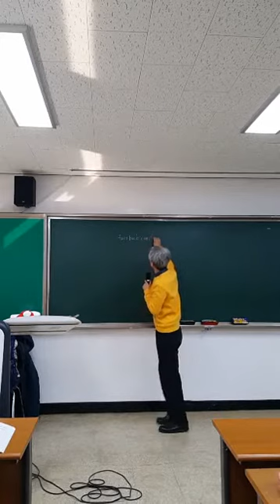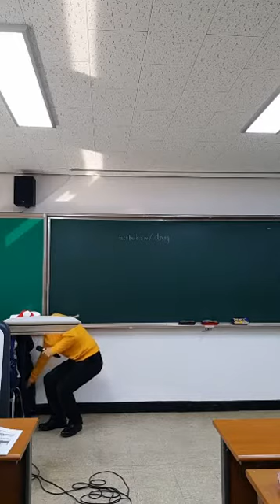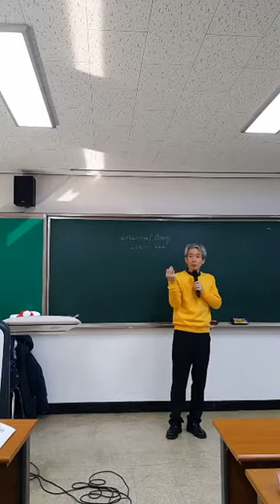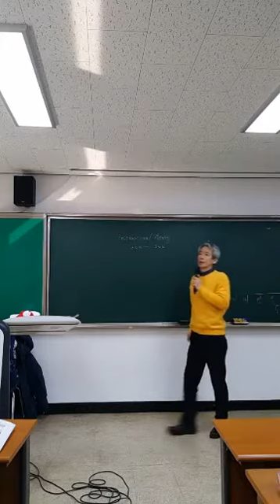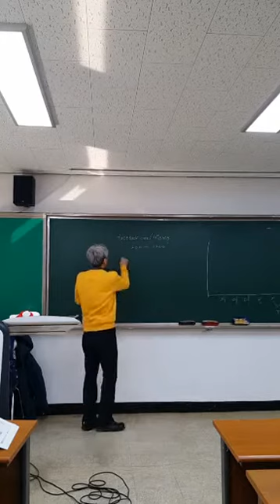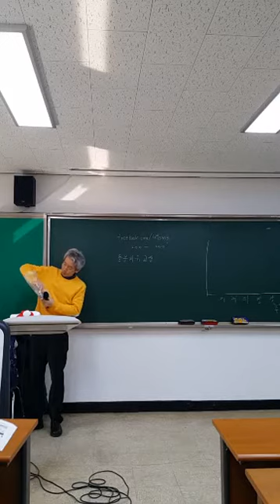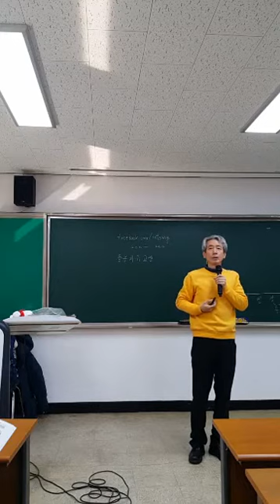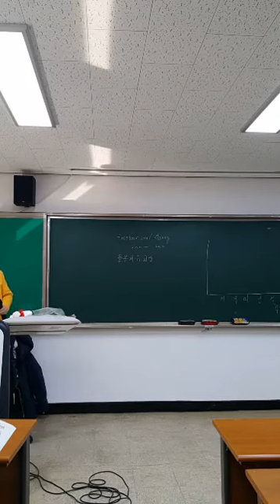수업의 목적은 자존감 향상 (경남교육연수원 직무연수)